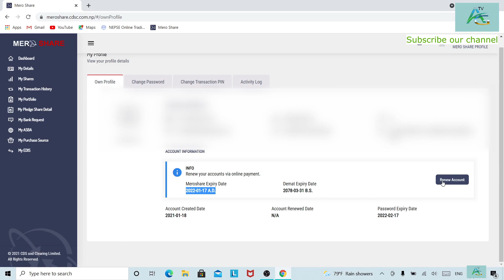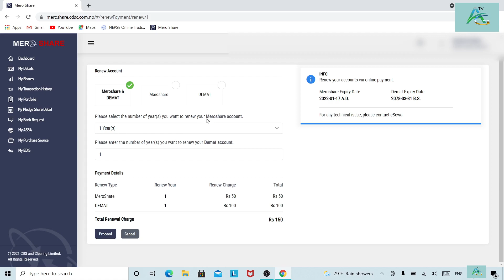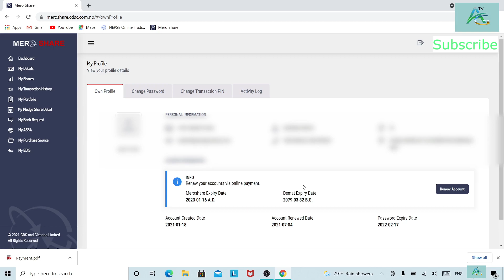Mero Share र Demat Account कसरी renew गर्ने? त्यसकाे लागि याे भिडियाे अवश्य हेर्नुहाेला। Renew Demat